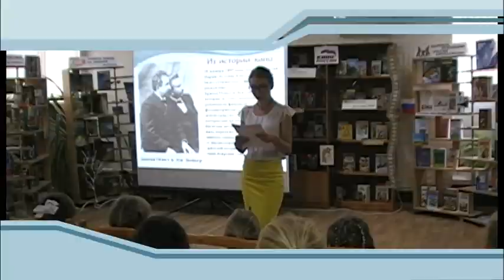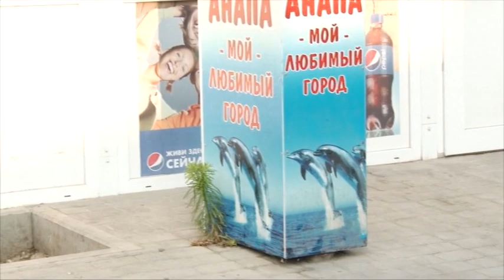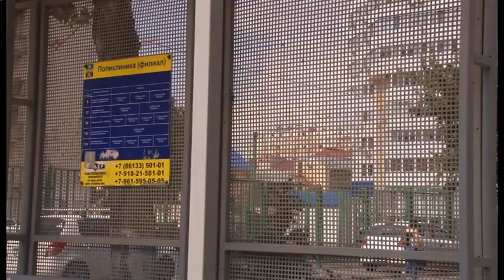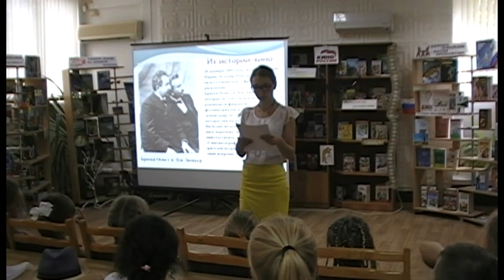Новости "Анапа Регион" от 27 июля 2016 года